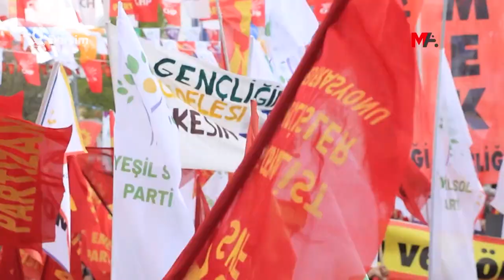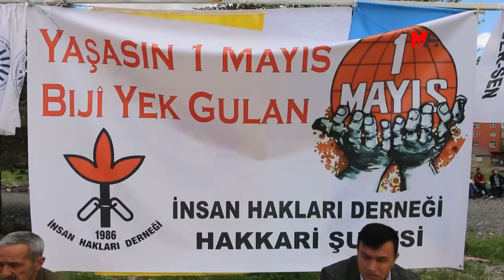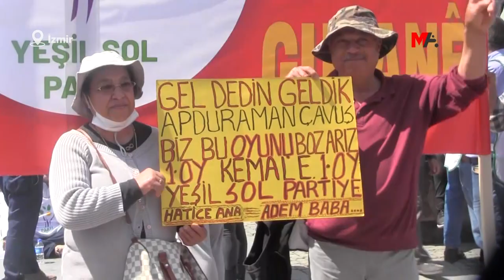BİRÇOK KENTTE 1 MAYIS KUTLAMASI: HARAMİLERİN SALTANATINI YIKACAĞIZ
Kentlerde gün boyu süren 1 Mayıs kutlamalarında alandan yükselen ortak ses, “Haramilerin saltanatını yıkacağız” oldu.

1 Mayıs Birlik, Mücadele ve Dayanışma Günü  dolayısıyla gün boyu çeşitli miting, açıklama ve yürüyüşlerle kutlandı. Alanlara çıkan emekçiler, iktidarın işçi düşmanı politikasına karşı 14 Mayıs’I işaret etti.